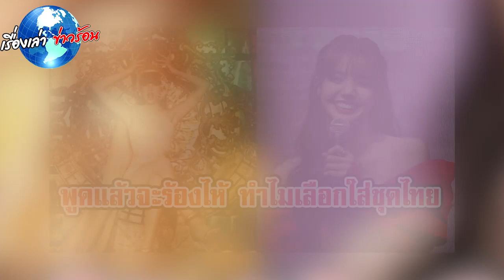ฟังจากปาก ลิซ่าBLACKPINK ทำไมเลือกใส่ชุดไทยใน MV LALISA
ล่าสุดเมื่อวันที่ ( 26 พ.ค. ) ลิซ่าได้ปรากฎตัวที่งาน WHAT's LISA's TrueID? ที่ไอคอนสยาม หลังเดินทางมาประเทศไทย

เเละในบางช่วงบางตอน ดีเจนุ้ยซึ่งเป็นพิธีกรในงานได้ถามลิซ่าว่า  "ถ้าพูดถึงเพลงของลิซ่า ก็ต้องยอมรับก่อนว่า LALISA หรือ MONEY ทุกครั้งที่ออกเพลงมา มันเป็นกระแสมาก เพราะคนไทยพร้อมซัพพอร์ต และทุกคนก็ตื่นเต้นมากกับทุก ๆ เพลงของลิซ่า ถ้าย้อนกลับไปได้ในช่วงเวลานั้น ลิซ่ารู้ใช่ไหมว่าเพลงของลิซ่าทำให้พาหุรัดขายชฎาจนหมด และรู้สึกอย่างไรบ้าง"

00:00 - Intro
00:10 - News
01:00 - Minute